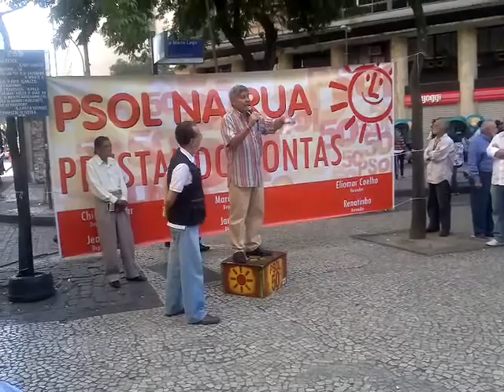Chico Alencar fala sobre o assassinato da Juíza Patrícia Acioli no Buraco do Lume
O deputado federal Chico Alencar, em sua prestação de contas pública semanal,  fala sobre o assassinato da juíza Patrícia Acioli. O discurso foi no tradicional Buraco do Lume, Praça Mário Lago, Centro do Rio, 12 de agosto de 2011.